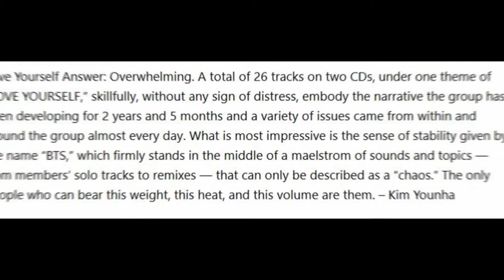BTS Is Nominated For 5 Awards At The Incredibly Prestigious Korean Music Awards